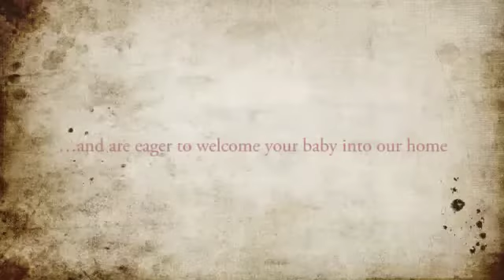Adoption - Shawn & Erin - We especially enjoy the everyday moments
Adoption - Shawn & Erin - Our names are Erin and Shawn, and we have been together for fifteen years. We live in New Hampshire and have one daughter named Isabella. Isabella is full of energy and loves being outside. She's silly, sweet, smart, outgoing, and very curious. She loves her kitty, Ben, her baby dolls and music. Whenever we talk about bringing a new baby into our home she gets very excited. She would be a wonderful big sister. Shawn has an outgoing personality and a great sense of humor. He is a chef and has always had a passion for cooking, which is something he shared with his mother. He prepares delicious, nutritious meals for us, our family, and friends whenever possible. Erin has always loved being around children, so much so that she became a pediatrician. She has a warm, open and caring personality, and has created a cozy home for us. Erin loves playing outside with Isabella and the neighborhood kids, and has enjoyed being home with Isabella full-time for the last two years.